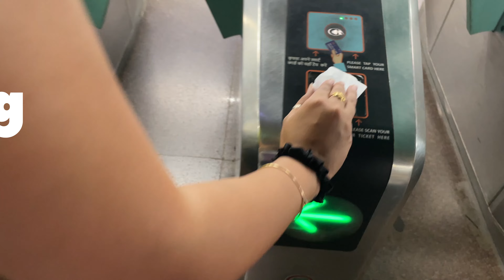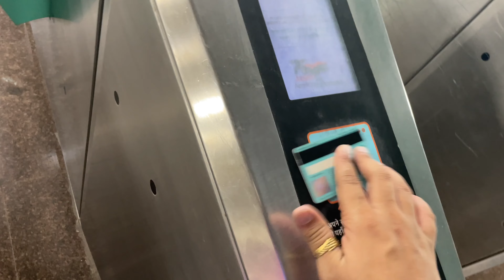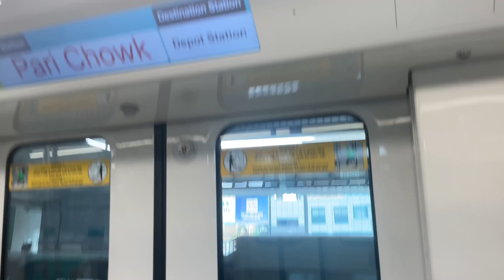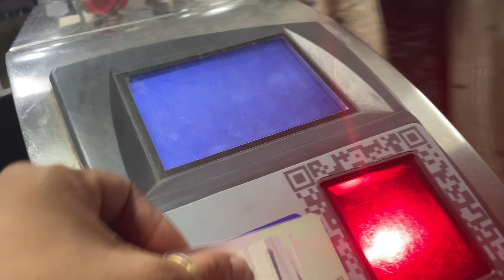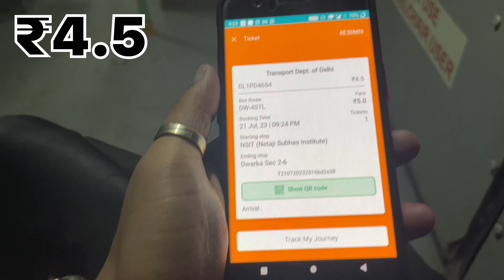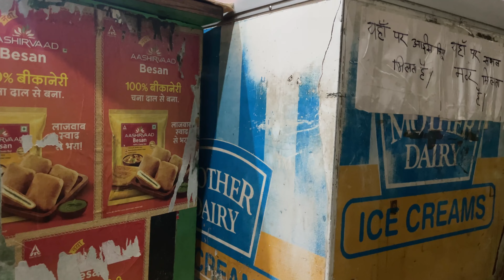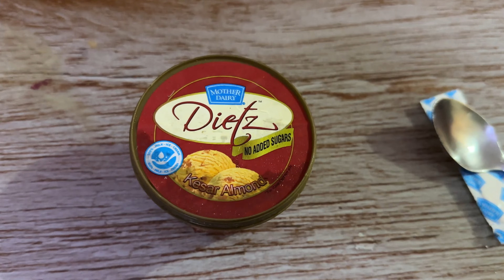Ek To late upr Se ye sb😓 || Daily Vlog 365 Days Challenge || Day 78 || Deepesh Yadav